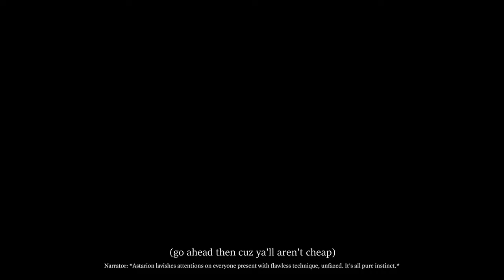BG3 - Evil Durge Run - Part Six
Chapters below & in the comments - this is a brand new evil durge run - post patch 7.
This video features bullet pointed interactions & scenes since my last upload. No rolls, cinematic edit, some minor (text) commentary throughout.
In part six Hexxus (durge) learns of his past, smashes some Gur, goes to the circus, does the love test (with Minthara), reaches Sharess' Caress, unexpectedly hooks up with Astarion & the drow twins, chats it up with Raphael & Voss, and Minthara just proves over & over how much of a ride or die baddie she actually is. 💯
Part seven will be coming soon & you can find the full playlist for this run
Please also note that this is a mature game, and I'm doing an evil run of it - so there are many scenes and images that some may find "disturbing". Just a fair warning/heads up.
Chapters:
00:00 Sceleritas explains it all
02:36 Turns out Minthara's into it
04:11 Astarion chats about the Bhaalspawn & Cazador
06:29 Gur camp
09:22 Circus love test with Minthara
14:34 Dribbles the clown
16:37 We reach Sharess' Caress
17:19 Drow twins hookup (Astarion)
21:23 Interrupting a private moment
25:29 A deal with the devil
32:11 Gale & Lae'zel chime in
33:04 Voss pleads his case
34:30 It should be us (end of part six)